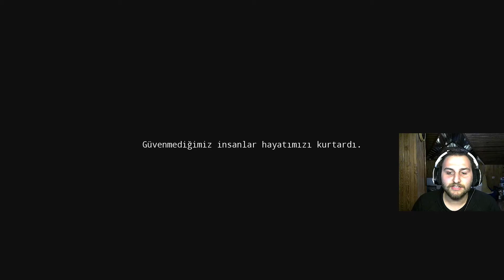BEKLENMEDİK SON - POTENTİA - BÖLÜM SON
Herkese merhabalar arkadaşlar bu final bölümünde uçağı çalıştırmayı başarıp yola koyulduk ve inanılmaz bir biçimde karımızın kim olduğunu burada öğrendik çok şaşkın bir final oldu umarım yeni serilerde güzel şeyler yaparız iyi seyirler dilerim